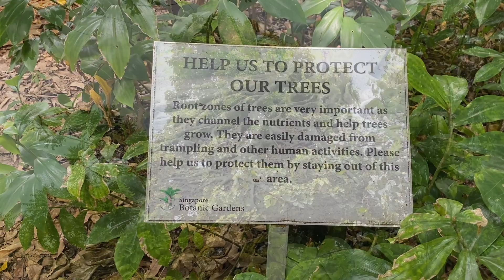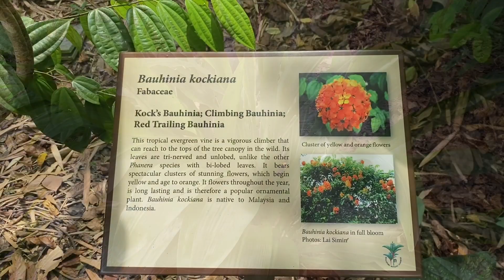Botanic Gardens, Singapore